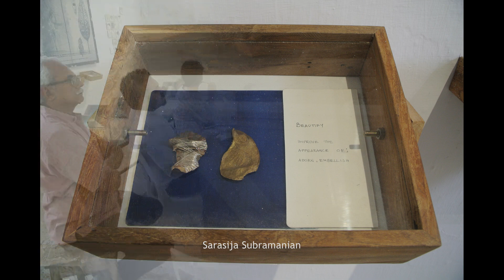MVA Final Year Display 2017, Painting Department, Faculty of Fine Arts